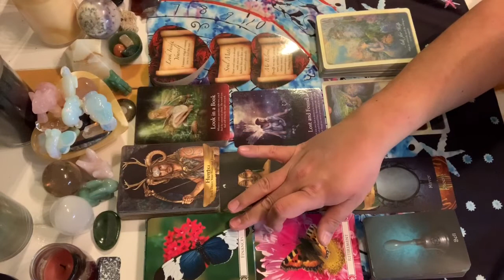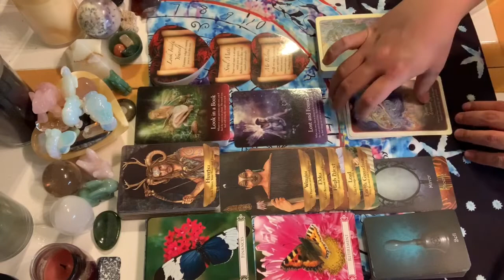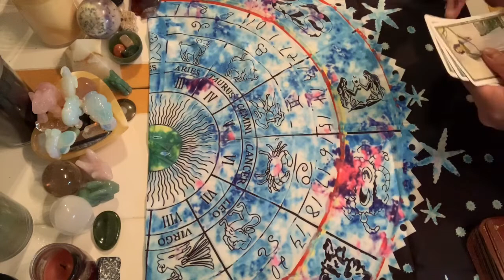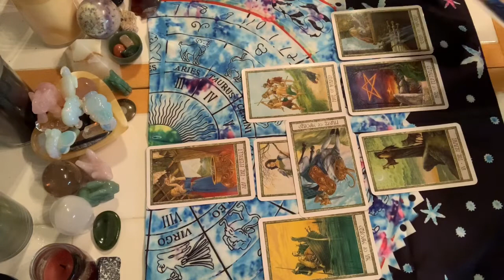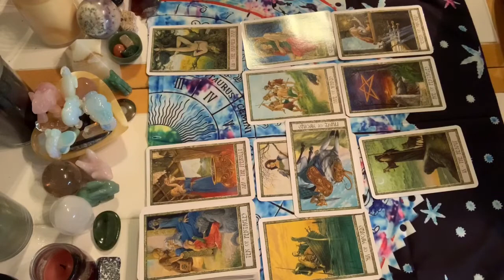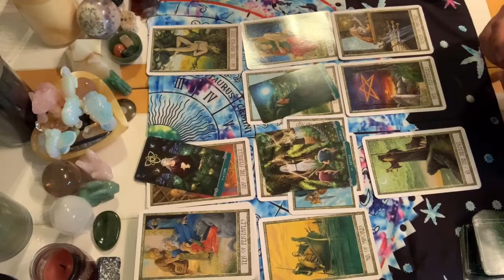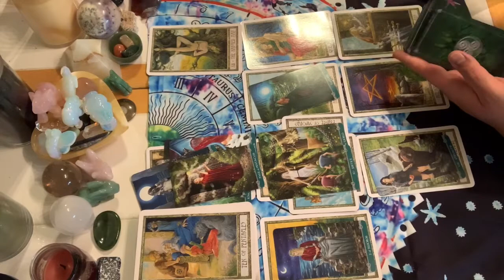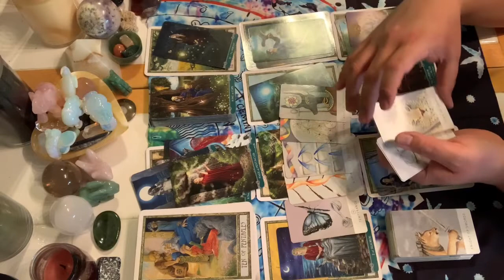Aquarius March 2020 Reading